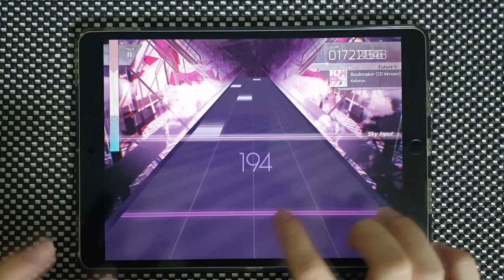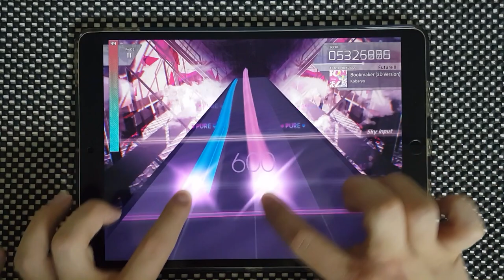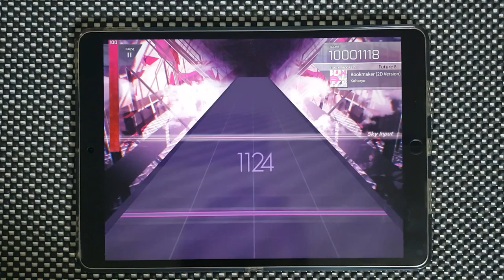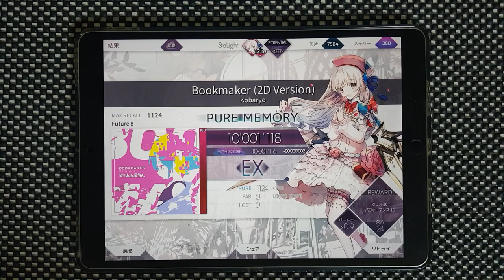【Arcaea】 Bookmaker (2D Version) [FUTURE 8] PURE MEMORY 10'001'118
レベル8のでは理論値簡単そうな譜面ですね。すごく楽しいです

Offset: 131
Speed: 4.5